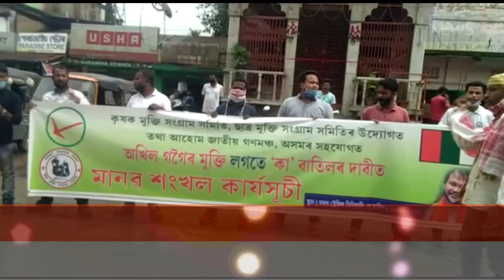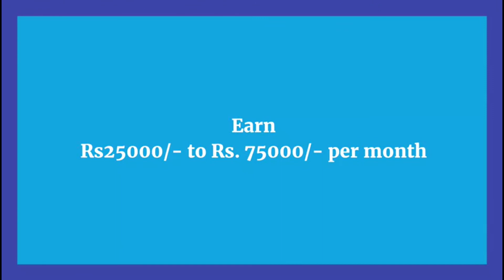চৰকাৰ বিৰোধীৰ প্ৰতিবাদত মৰাণৰ আকাশ - বতাহ এতিয়া কম্পন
মৰাণত মানৱ শৃংখল প্ৰতিবাদ । চৰকাৰ বিৰোধীৰ প্ৰতিবাদত মৰাণৰ আকাশ - বতাহ এতিয়া  কম্পন |

কৃষক মুক্তি সংগ্ৰাম সমিতি আৰু ছাত্ৰ মুক্তি সংগ্ৰাম সমিতি উদ্যোগত তথা আহোম জাতীয় গণমঞ্চ অসমৰ  সহযোগত  উত্তাল প্ৰতিবাদী ধ্বনি মৰাণত |

ৰাজ্যৰ বিভিন্ন প্ৰান্তৰ লগতে  আজি মৰাণতো  দেখা গ'ল  কৃষক মুক্তি সংগ্ৰাম সমিতিৰ নেতা অখিল গগৈৰ  মুক্তিৰ দাবীত মানৱ শৃংখল কাৰ্যসূচী  |

হয়  ,   দীঘদিন ধৰি কাৰাৰুদ্ধ হৈ থকা কৃষক নেতা অখিল গগৈ মুক্তিৰ দাবীত  সমগ্ৰ ৰাজ্যতে আন্দোলন চলি থকা সময়তে মৰাণো নহয়  এক ব্যতিক্ৰম | আজি পুনৰ দেখা গ'ল মৰাণত  কৃষক মুক্তি, ছাত্ৰ মুক্তি সংগ্ৰাম সমিতিৰ লগতে বিভিন্ন জাতীয় সংগঠনৰ এক গোট হৈ  মৰাণ নগৰৰ মাজমজিয়াত মানৱ শৃংখল প্ৰতিবাদ |  সোণোৱাল চৰকাৰক ধিক্কাৰ  দিয়ে
বিভিন্ন দল সংগঠনে মানৱ শৃংখল কাৰ্যসূচীত |অখিল গগৈক বিনা চৰ্তে  মুক্তি দিয়ক  , কা' আমি নামানো আদি শ্লোগানত  মৰাণ নগৰৰ আকাশ বতাহত কম্পন তোলে প্ৰতিবাদ ধ্বনিয়ে |